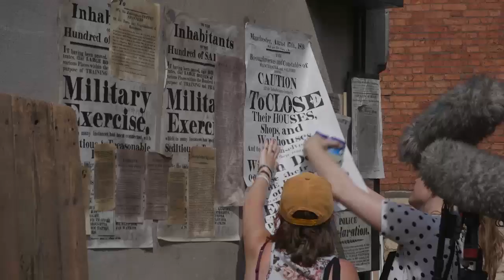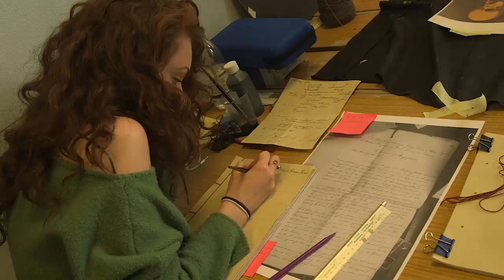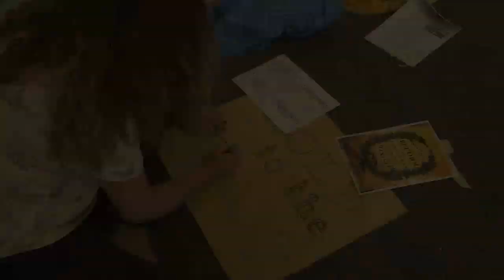Peterloo - Featurette: Life in the Detail | Amazon Studios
The cast and crew of Peterloo discuss their commitment to accuracy in the retelling of this historic event and the level of detail applied to every aspect of the film. Directed by Academy Award nominee Mike Leigh, Peterloo is now playing in select theaters.

» Now in select theaters.